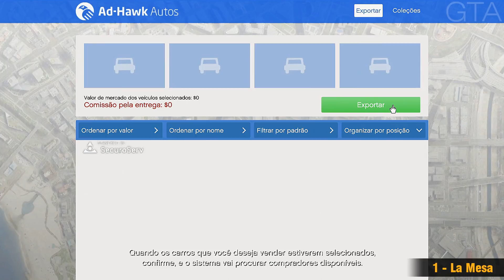GTA Online - Galpões de Veículos de Exportação (Todas as Propriedades)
GTA 5 Online - Todos os Galpões de Veículos de Importação e Exportação. Este vídeo mostra todos os Galpões de Veículos do GTA Online adicionados ao jogo na Atualização Importação e Exportação, incluindo os três tipos de decoração. Outras propriedades disponíveis no jogo podem ser encontradas nas playlists do canal.

GTA Online - Todos os Galpões de Veículos (Disponível para PS4, Xbox One e PC)

00:09 - Introdução

01:41 - La Mesa (Inclui Decorações)
13:58 - El Burro Heights
14:50 - Elysian Island
15:44 - Aeroporto de LS
16:47 - Aeroporto de LS 2
17:47 - Davis
18:40 - Cypress Flats
19:40 - La Puerta
20:36 - Murrieta Heights